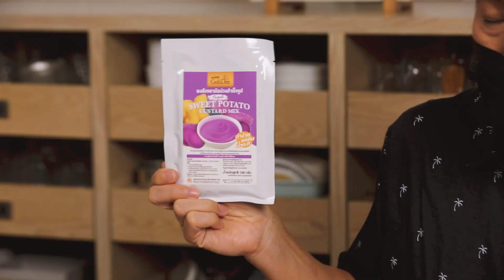ซาลาเปาไส้สังขยามันม่วง Chinese Steamed Sweet Potato Custard Bun : พลพรรคนักปรุง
😚 ซาลาเปาเนื้อนุ่ม สอดไส้สังขยามันม่วง เสิร์ฟตอนนึ่งเสร็จใหม่ๆ ไส้จะไหลเหมือนลาวา ดูสูตรได้ทางเว็บไซต์

Chinese Steamed Sweet Potato Custard Bun
Chewy and creamy steamed bun with sweet purple potato custard filling. Serve hot and the filling will ooze out after the first bite!

MORE GREAT RECIPES
ข้าวเกรียบกุ้งน้ำพริกเผาหน้าหมูหยองยำสมุนไพร

ซาลาเปาไส้สังขยามันม่วง